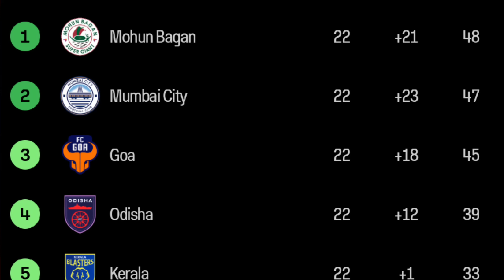4 ISL Clubs to Represent Indian Football in AFC Champions League & SAFF Club Championship 2024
🚀🏆 Dive into the AFC Evolution with "Indian Clubs' Path to International Glory!" Discover how Indian teams like Mohun Bagan and Mumbai City FC are striving to conquer the AFC Champions League & SAFF Club Championship. 🌍⚽

🔥 Are you ready to see Indian clubs shake up the Asian football scene? How will the new AFC system impact their chances? Tune in as we break down the latest formats and what this means for Indian football on the global stage. 🇮🇳💪

🤑 Join our fantasy league to win exciting prizes! Engage with fellow fans on our Discord for real-time matchday links and fiery discussions. Don't miss out! 🎮🏟️

- **Facebook**: Latest updates and fan polls
- **Instagram**: Behind-the-scenes and live reactions
- **Twitter**: Live updates and fan engagement
- **Join Discord**: For all football chat and match strategies

Are you excited to see how Indian clubs perform in these prestigious tournaments? ⚽🔥

CHAPTERS:
0:00 - Introduction to AFC and SAFF Championships
0:38 - AFC Club Competitions Overview
1:59 - Indian Clubs in AFC Competitions
2:47 - Mohun Bagan and East Bengal in AFC
4:17 - AFC Challenge Cup Details
4:42 - SAFF Club Championship Explained
6:06 - Future Prospects of Indian Football